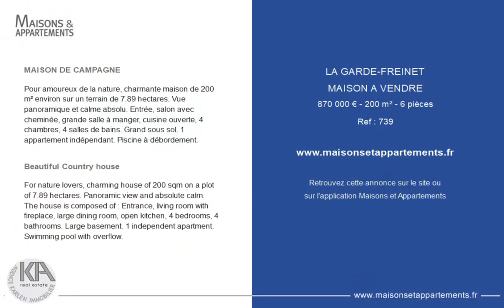LA GARDE-FREINET - MAISON A VENDRE - 870 000 € - 200 m² - 6 pièce(s)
Référence : 739

MAISON DE CAMPAGNE

Pour amoureux de la nature, charmante maison de 200 m² environ sur un terrain de 7.89 hectares. Vue panoramique et calme absolu. Entrée, salon avec cheminée, grande salle à manger, cuisine ouverte, 4 chambres, 4 salles de bains. Grand sous sol. 1 appartement indépendant. Piscine à débordement.

Beautiful Country house

For nature lovers, charming house of 200 sqm on a plot of 7.89 hectares. Panoramic view and absolute calm. The house is composed of : Entrance, living room with fireplace, large dining room, open kitchen, 4 bedrooms, 4 bathrooms. Large basement. 1 independent apartment. Swimming pool with overflow.

Cette annonce vous est proposée par l'agence KARLEN IMMOBILIER

|1880407|